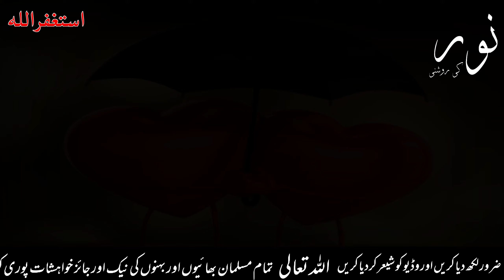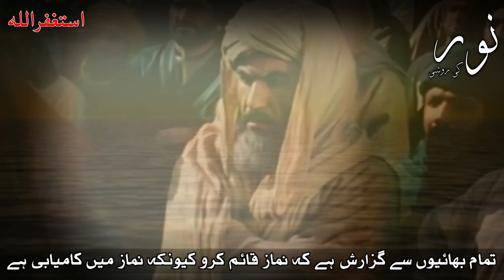Insan ki zuban zehar kab banti hai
Jo bhi Bola karo sotch smajh kar bola karo

This is official YouTube channel of Noor Ki Roshni Ramzan is voice over artist from Pakistan and uploads videos of real events existing mysterious and bizarre events for viewers Please Subscribe to our channel And Support

                                                                                                                                                    All information is gathered from different Islamic books and if you want the book contact us we can provide you the name of the book                                                                                              And thanks for visiting our channel